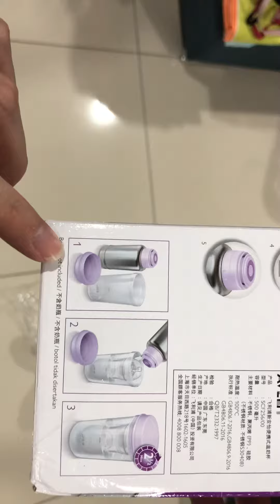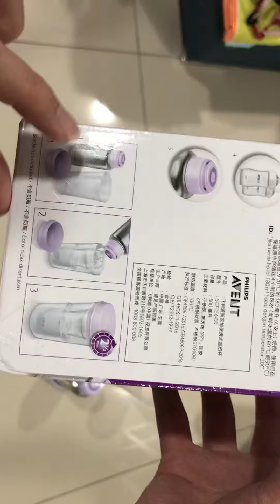How to use Philips Avent thermal bottle warmer 飞利浦Avent保温瓶加热器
打开盒子以及如何使用 Open box and how to use